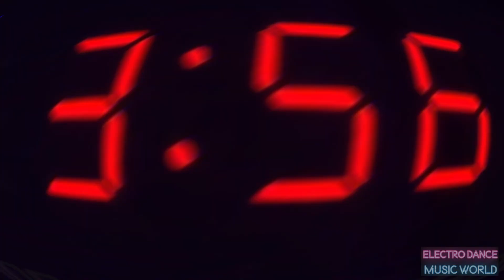MDL BEAST 2021 - BEST DROPS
MDL BEAST 2021 - BEST DROPS, RIYADH, SAUDI ARABIA

I HAVE TRIED TO INCLUDE ALL ARTISTS IN THE VIDEO, SOME ARTISTS MISSED DUE TO RECORDING AND COPYRIGHTS ISSUES.

0:00 MARTIN GARRIX
1:05 AXWELL Λ INGROSSO
2:17 ALESSO
2:53 DAVID GUETTA
4:01 AFROJACK
4:52 TIESTO
5:43 R3HAB
6:36 ARMIN VAN BUUREN
7:24 STEVE AOKI
8:11 DJ SNAKE
9:14 SALVATORE GANACCI B2B SEBASTIAN INGROSSO
10:04 KSHMR
11:09 MORTEN
12:00 LOST FREQUENCIES

IMPORTANT INFORMATION
-ONLY FOR ENJOYMENT PURPOSE
-NO MONETARY PURPOSE.

NOT WATCH MY VIDEOS YET THIS ARE THE LINKS...